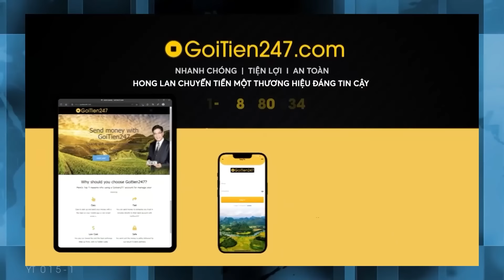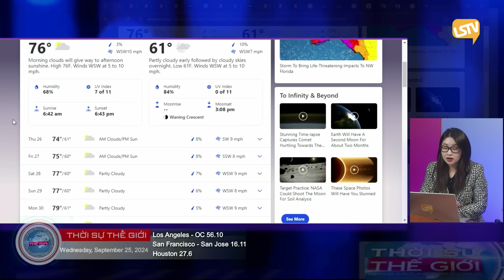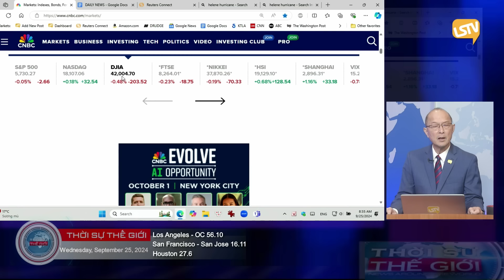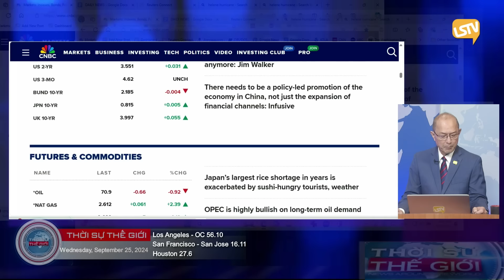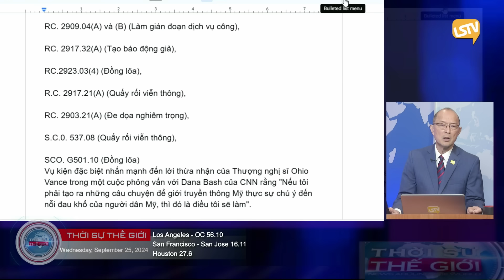Thời Sự Thế Giới P1 (09-25-24) Trump và Vance bị Ohio ᴛʀᴜʏ ᴄứᴜ hình sự vì chó mèo